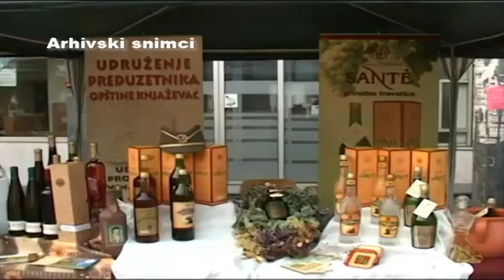Festival vina Niš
Pres RTV Belami